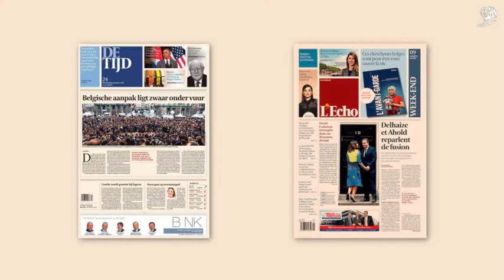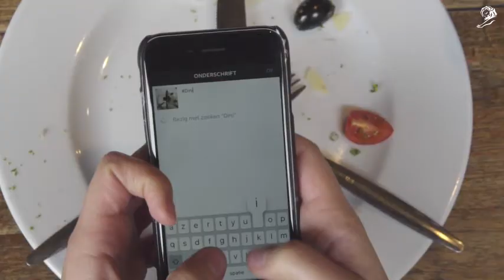DININGFORBRUSSELS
Famous / De Tijd-L'Echo (Mediafin)